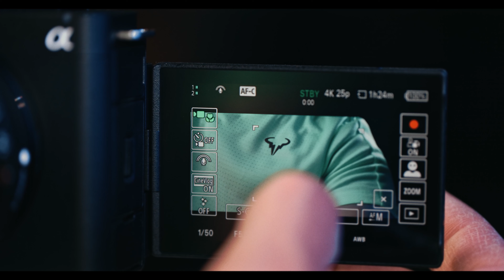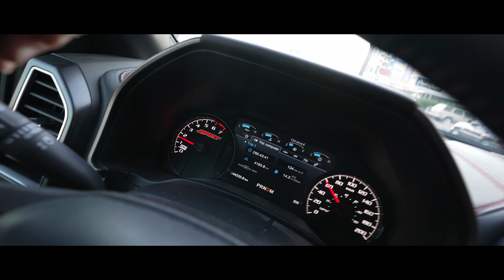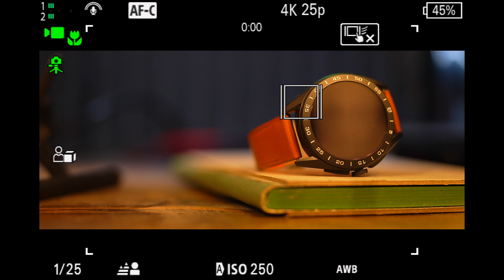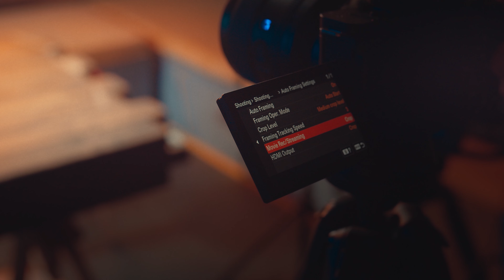الجيل الجديد في عالم الكاميرات ( Sony ZV E1 )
كاميرة فلوق فل فيرم بالذكاء الاصطناعي من شركة سوني تعتبر نقله نوعية في عالم الكاميرات .